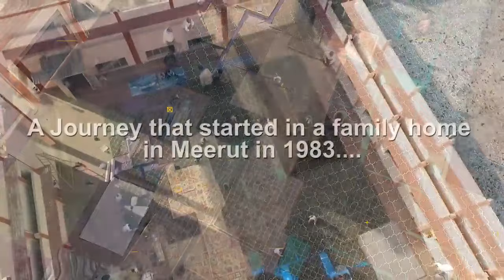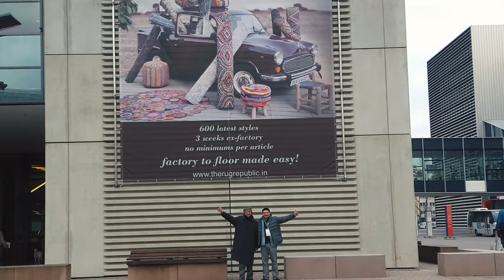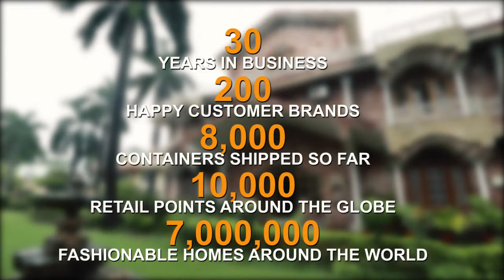Our short story....Sharda!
Sharda Exports
The Rug Republic